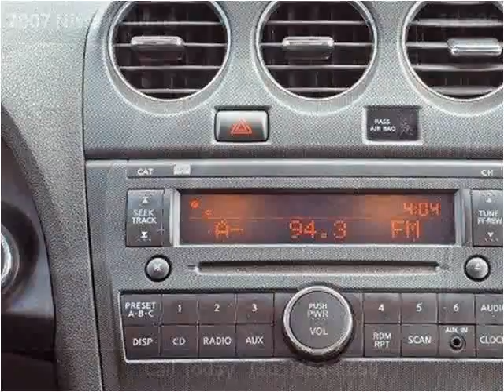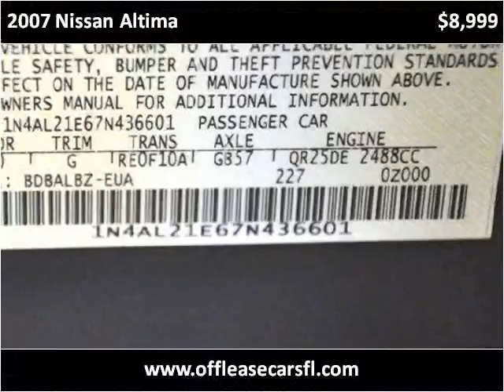2007 Nissan Altima Used Cars Lake Worth FL